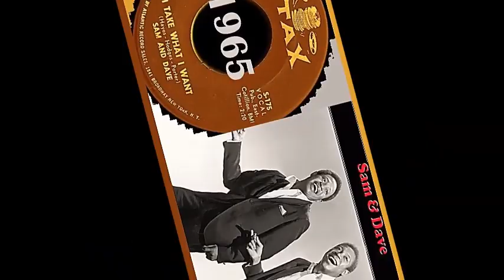Sam & Dave - I Take What I Want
I take what I want, I'm a bad go-getter, yeah, yes I am
I'm never a loser and I'm never bitter, yeah, oh no
'Cause I take what I want, yeah yeah, baby I want you, yes, you
I've been watchin' you walk by, and I haven't said a word, not one word
But now I'm ready to get you and I'm gonna make you my girl, my lovin' girl
'Cause I take what I want, yeah yeah, baby I want you
Gonna pick you up now, carry you away, yes I am
So you better pack up now baby, pack him up today
Here I come, just a big bad man
When I walk away, baby, you'll be holdin' my hand
'Cause I take what I want, I'm a bad go-getter, yeah, yes I am
'Cause I take what I want, yeah baby I want you
Nobody but you, baby (Whaddya need now?)
Nobody but you, your love to be by my side
Your heart to be by my guide, told your mind
I love you baby, nothin' but your soul